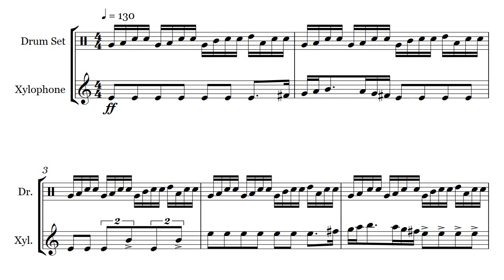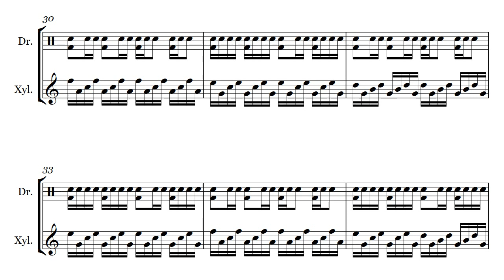The Xylophone [by Louis]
Enjoy this nugget!